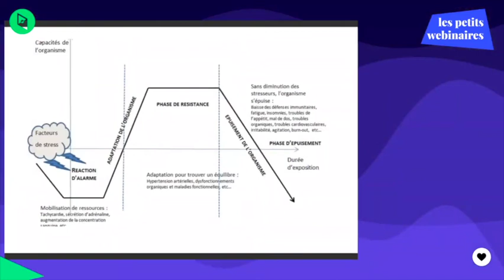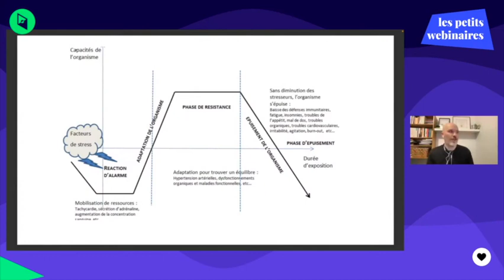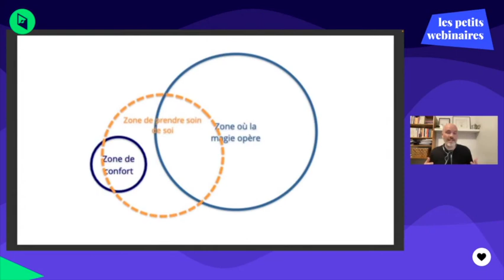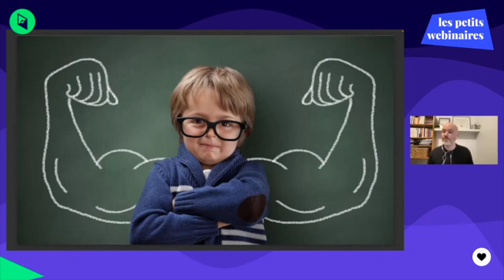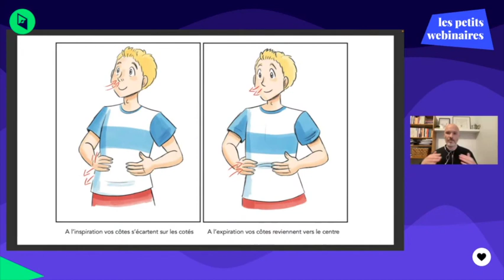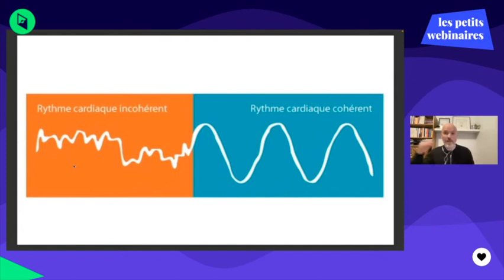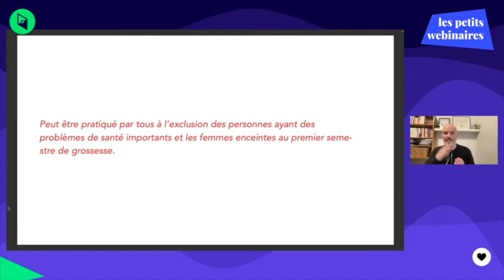Le petit webinaire de Simon - Gérer son stress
Simon nous parle de stress et nous partage sa meilleure technique pour gérer les situations stressantes.